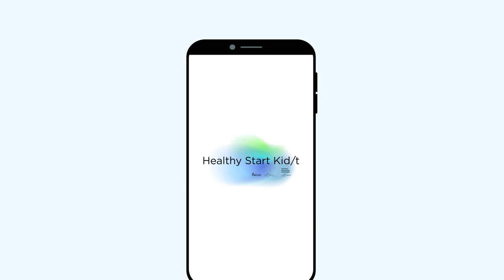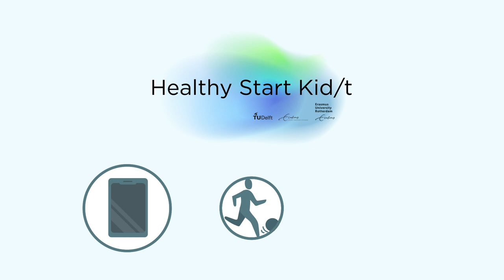Healthy Start Kid/t